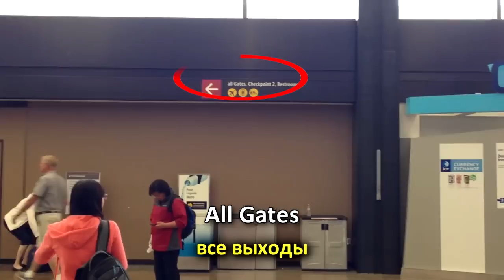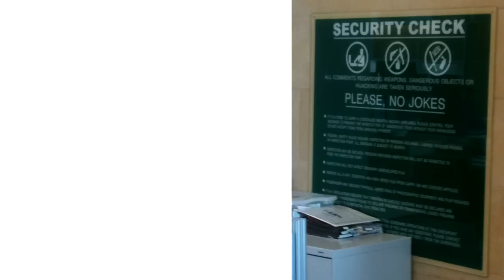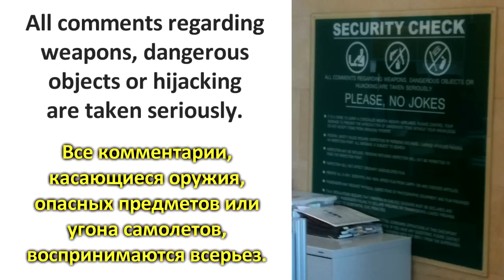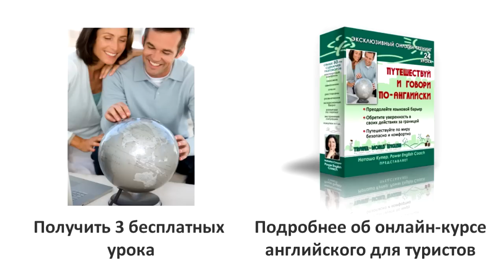Какие английские слова учить? Досмотр в международном аэропорту. [Влиятельный английский]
Какие английские слова учить? Получите в подарок ✅ - 3 открытых урока английского языка для путешествий в Виртуальной Школе Наташи Купер.
Сегодня мы продолжаем серию видео-уроков с английскими словами, которые помогут сориентироваться внутри международного аэропорта. Вы узнаете новые английские слова в пунктах досмотра.
All Gates – все выходы.
Checkpoint 2. Checkpoint – проверочный пункт, досмотр. Здесь он пронумерован, как второй.
Restrooms – туалетные комнаты. Эти английские слова мы уже с вами знаем.
General Screening – Общий досмотр.
Screening в аэропорту означает досмотр. General – общий.
Wheelchair – инвалидные коляски. То есть, отдельно есть досмотр для людей с ограниченными физическими функциями, пользующихся инвалидными колясками. Wheelchair.
Premium обозначает, обычно, нечто элитное, нечто за дополнительную плату. В данном случае по контексту понятно, что это для первого, бизнес-класса и участников особых программ. Premium.
 Check-point. Надписи на английском в пунктах досмотра.
Please Remove Laptops From Carrying Cases Before Entering Security Check Point. – Пожалуйста, вытащите лэптопы из сумок до входа в пункт досмотра. Please Remove Laptops From Carrying Cases Before Entering Security Check Point.
Laptops must be x-rayed separately. – Лэптопы должны быть просвечены отдельно. Laptops must be x-rayed separately.
Как вы знаете, не разрешается проносить с собой через досмотр в аэропорту жидкости. Но вы можете взять с собой пустую бутылку, если не хотите покупать дорогую воду в аэропорту, и наполнить ее питьевой водой после досмотра. Вот здесь такой как раз пункт, где английские слова “наполните бутылки здесь”.
Fill Bottles Here.